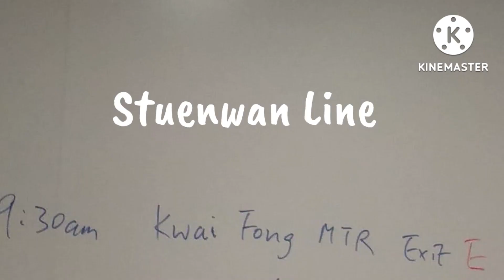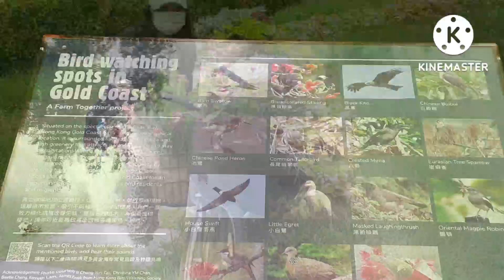GOLDEN BEACH TUENMUN HONGKONG